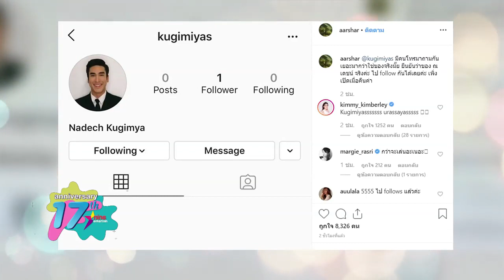ณเดชน์ - ญาญ่า รายการไนน์เอ็นเตอร์เทน 26 ก ย 2562